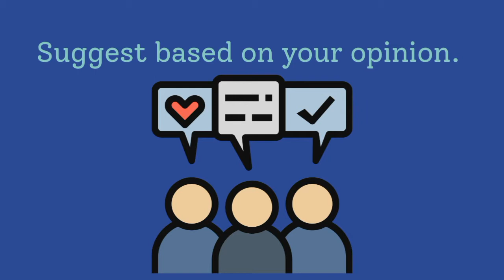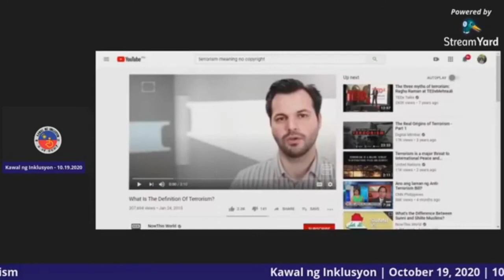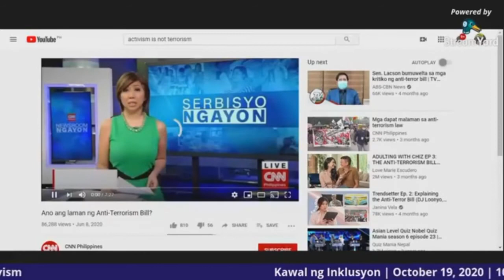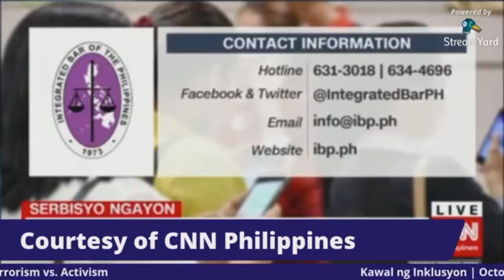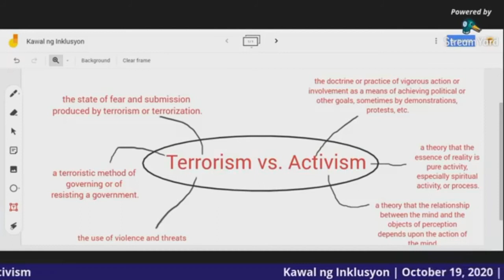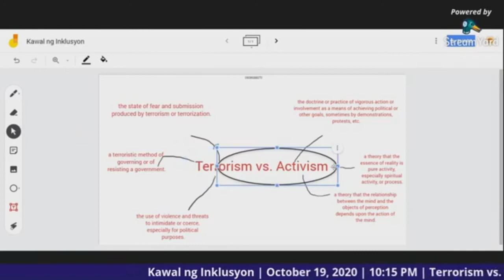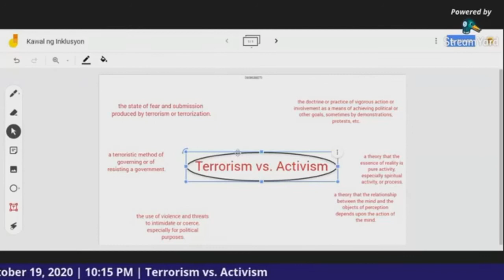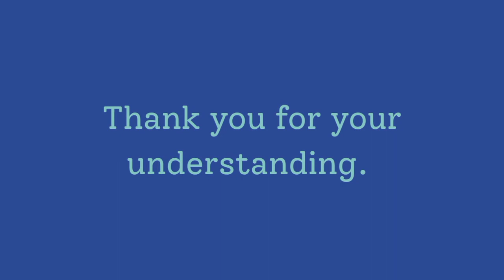Kawal ng Inklusyon (October 19, 2020)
Paksa sa
Ano ang pinagkaiba ng terorismo sa aktibismo?